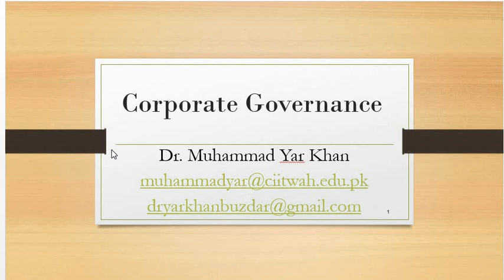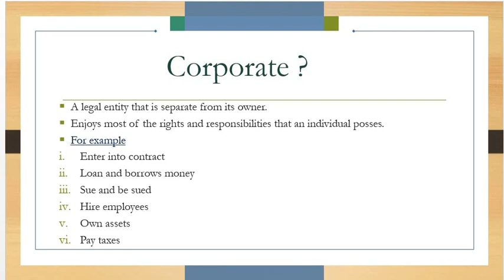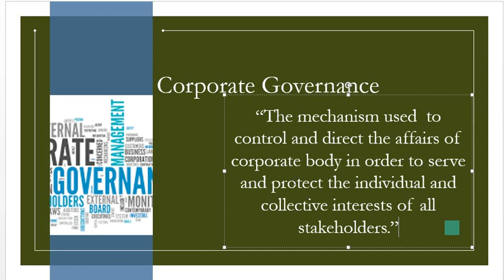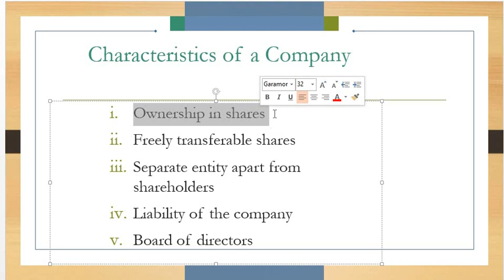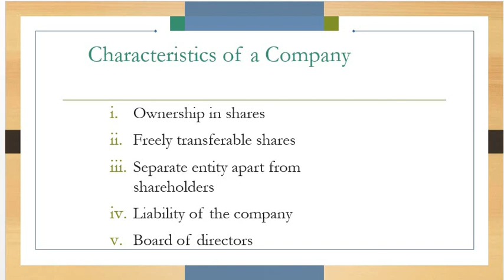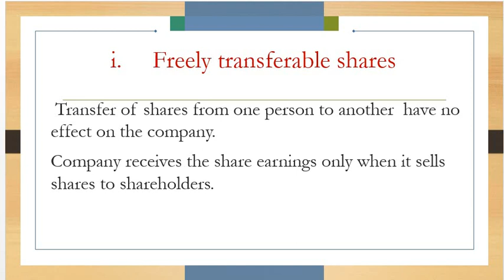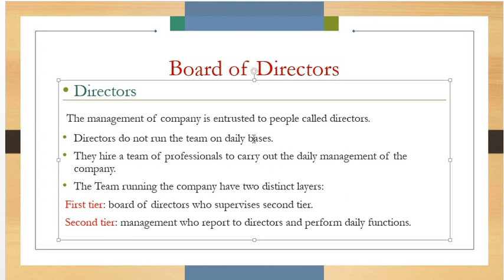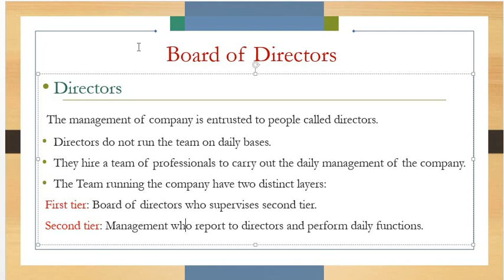Corporate Governance 1 Corporate and Governance